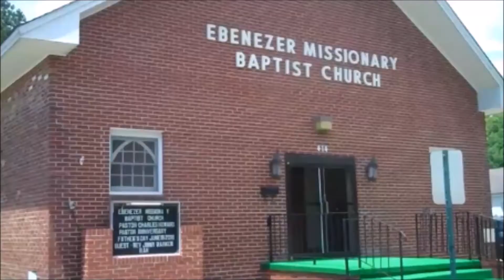Pastor Charles Howard sermon-WAIT ON THE LORD